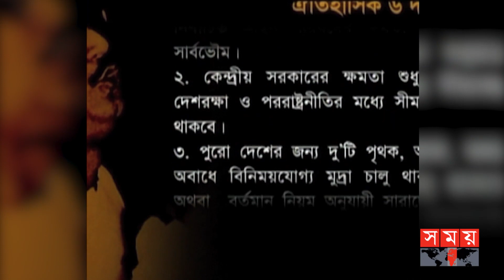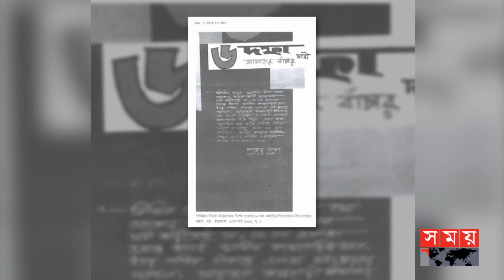পাকিস্তানি শাসক আইয়ুব খানের নির্মমতার চিত্র | Sheikh Mujib | Six Point Movement | Bangladesh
অর্থনৈতিক শোষন-বঞ্চনা, বাঙালি সংস্কৃতি ও ঐতিহ্যের উপর সীমাহীন নিপীড়ণ। সামরিক শাসনের মাধ্যমে গণতন্ত্রকে ভেঙেচুড়ে দেশের মানুষকে ক্রীতদাসে পরিণত করা। এমনই ছিল ১৯৫৮ থেকে ১৯৬৯ পর্যন্ত তৎকালীন পূর্ব পাকিস্তানের জনগণের উপর পশ্চিম পাকিস্তানী শাসক আইয়ুব খানের নির্মমতার চিত্র।